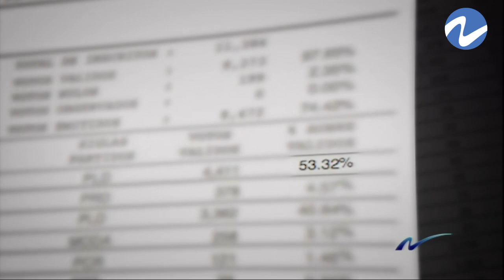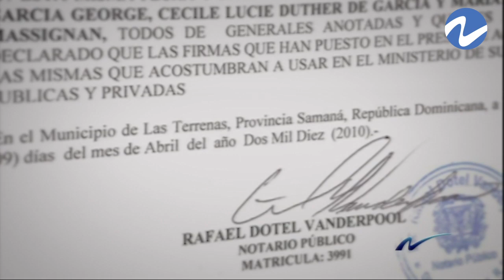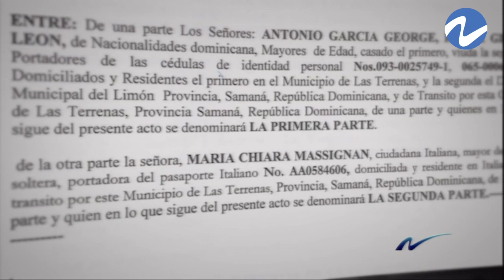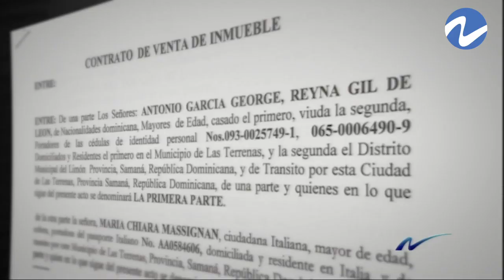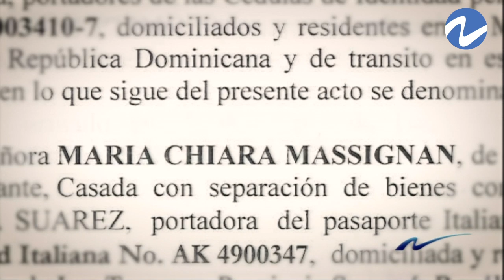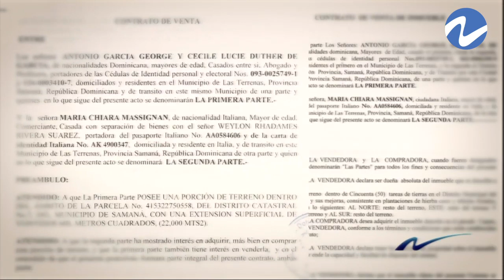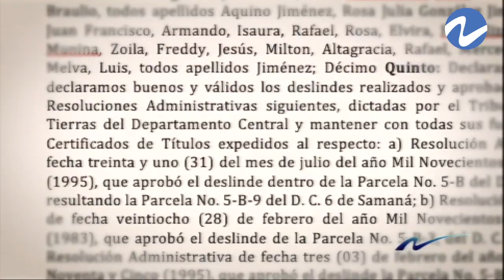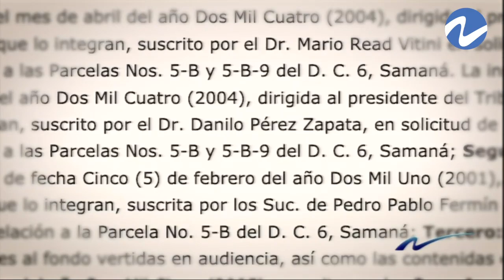Nuria Piera: Síndico de La Terrenas en litis judicial por venta de solares